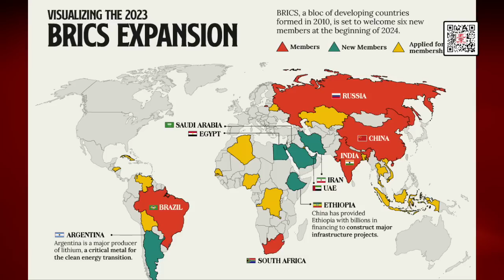08292023-2 對談沈逸 第二集 論談金磚 (50%)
訪問：對談沈逸【二】
主題：論談《金磚》
型態：錄製播出

請注意：如果您遇到會員尚未到期就被系統要求重新付費的請況，請重啟一次browser，問題即可解決。謝謝。

欲看八方論談其他完整版節目，免廣告，看到飽。請至

加入會員後：
1. 可看後製版完整版節目。
2. 可看史東所有過去，所有完整的節目。
2. 沒有廣告。
3. 節目預報及其它信息，會員可獲優先通知。

欲看八方論談其他完整版節目。請至